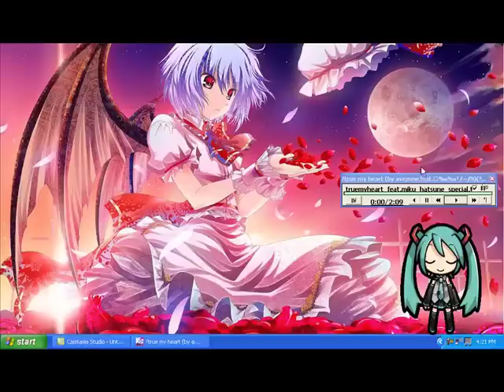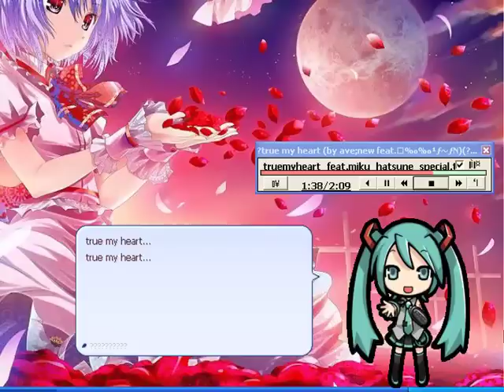~ Miku FLELE singing True My Heart.~ [WITH LYRICS]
My Miku FLELE singing True My Heart from Nursery Rhyme

=_= you have no idea how long it took me to figure out the whole lyric thing lol...long enough. I'm still figuring everything out about it...i still dont have it down 100% lol.

Please enjoy. and oh yeah